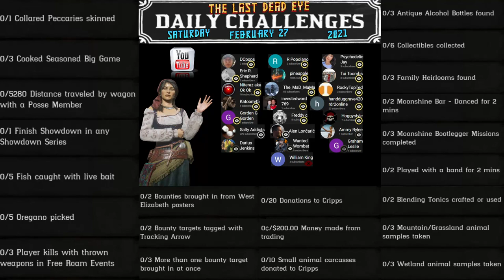Collared Peccaries Oregano Small Animal Madam Nazar Locations Daily Challenges RDR2 Red Dead Online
Red Dead Online Daily Challenges "List and Locations" for Saturday, February 27, 2021 (2/27/21).